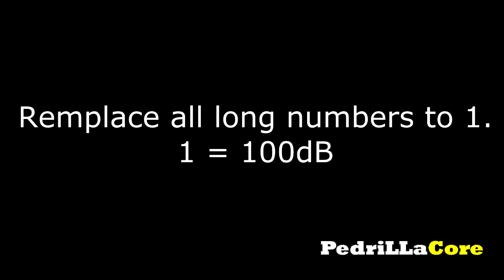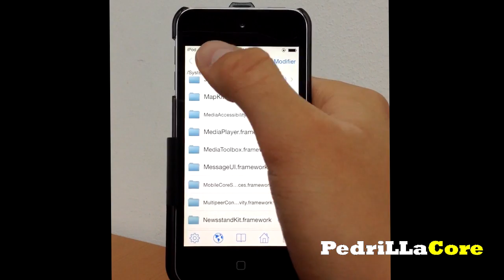HOW TO disable European Volume limit on iPhone / iPod / iPad (set maximum volume on iDevice)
READ THE DISCRIPTION PLEASE ! ! !
HOW TO disable Volume limit on iPhone / iPod / iPad for music, movies, etc.
BUT BE VERY VERY CARREFUL This can be very danger for your health !
To do this you need to have Jailbreak on your device and you must install iFile (from cydia)
Go to iFile --- System--- Library--- Frameworks---MediaToolbox.framework...--- and EDIT document REGIONALVOLUME (like i edited mine in this video)